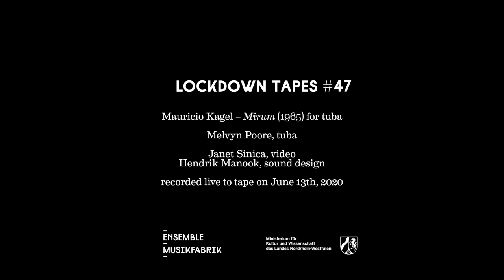Lockdown Tapes #47 – Mauricio Kagel – Mirum (1965)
Lockdown Tape #47 with Melvyn Poore, tuba.